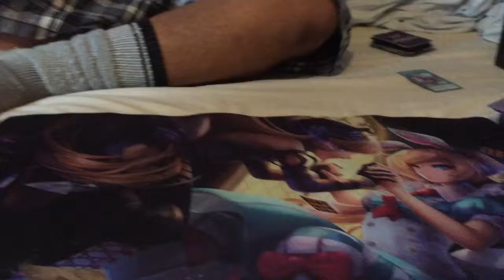Fudgman BLOOPERS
other half of Fudgems deck profile where we finish bloopers! His cousin was still playing music I think!